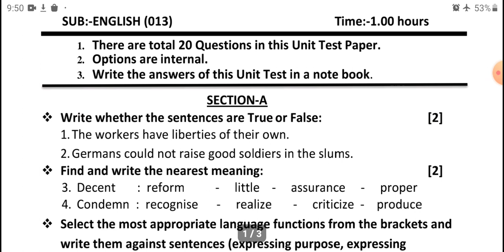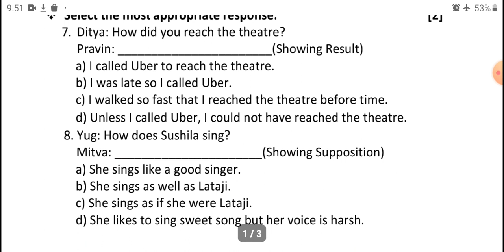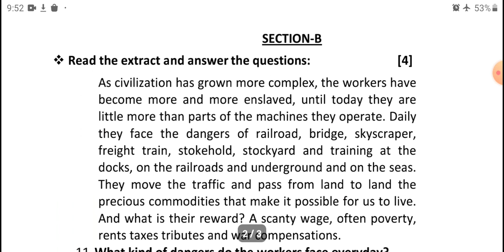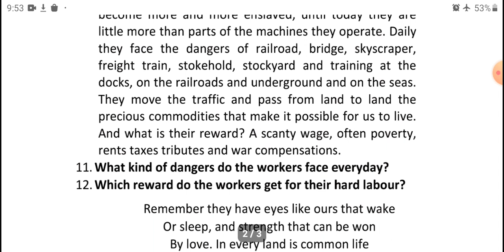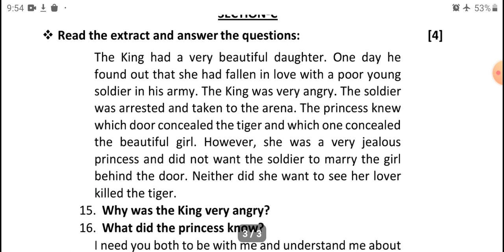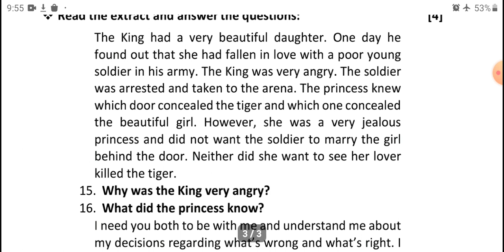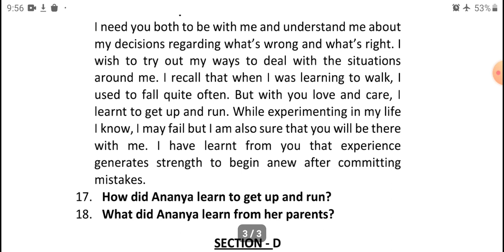Solution for unit test - 6 for 12th science